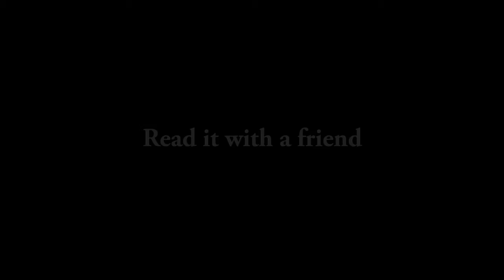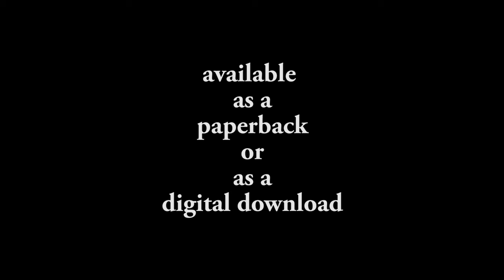Twin Pines book promo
Follow the link to buy a copy, today: